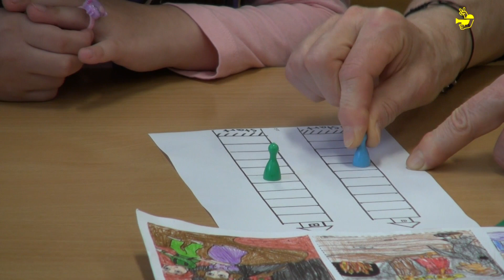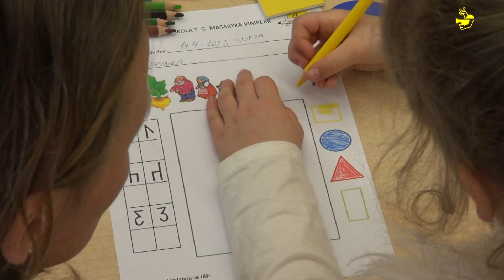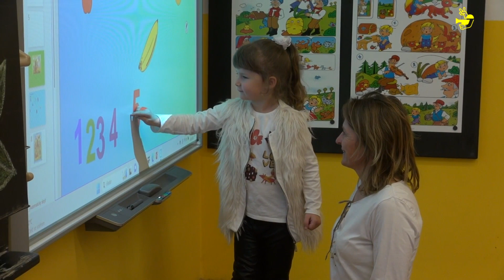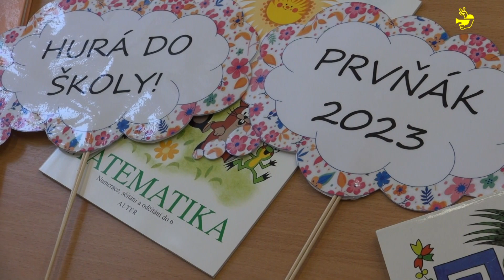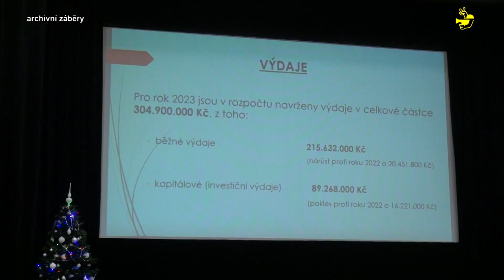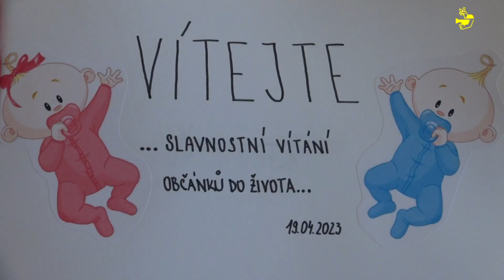Vimperské zpravodajství 16. týden 2023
Váženi diváci, vítejte u 16. vydání Vimperského zpravodajství. V úvodu dnešního vysílání se věnujeme zápisům k povinné školní docházce. Nejprve se podíváme, jak proběhl zápis v ZŠ Smetanova, následovat bude reportáž ze ZŠ T. G. Masaryka. Dále vás pozveme na zasedání městského zastupitelstva. To se uskuteční v pondělí 24. dubna. O programu letošního ročníku Majálesu Vimperk jsme si povídali se Šimonem Blaschkem. Závěr vysílání patří vítání nových občánků města, které se konalo 19. dubna od 15:30 hodin. Vysílání uzavře pravidelný kulturní přehled.